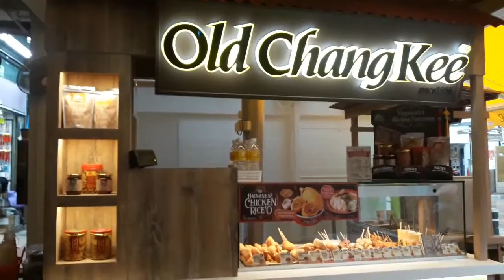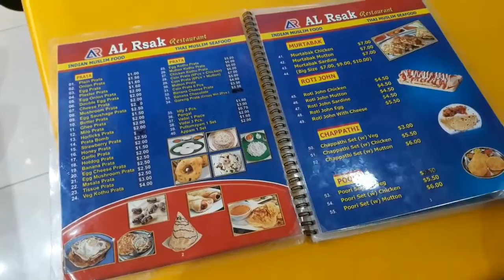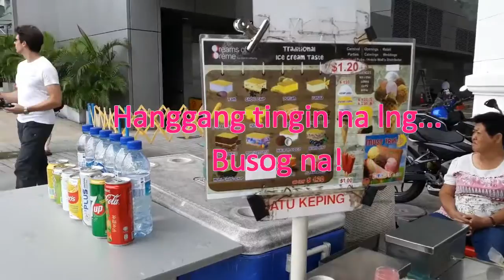VLOG #37: Where to Eat in Singapore | Singapore Food Trip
Hi there! Jackie here!

I hope you enjoyed my vlog! Where we ate in Singapore:

Food Emporium, Changi Airport
Chinatown
Tiong Bahru Bakery
Old Chang Kee
Nanyang Old Coffee
Istanbul Turkish Restaurant
My Melody Cafe
Marche
Hokkaido Marche
Various Hawker Centers
Ichiban Sushi

❁ CAMERA ❁ Samsung Galaxy J7 Pro
❁ EDITOR ❁ Wondershare Filmora
❁ MUSIC ❁

Jackie